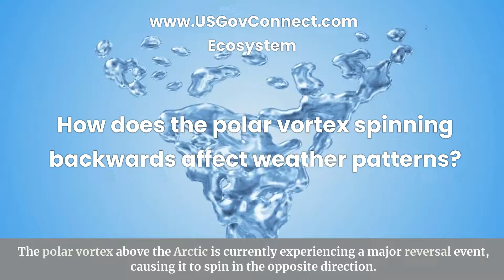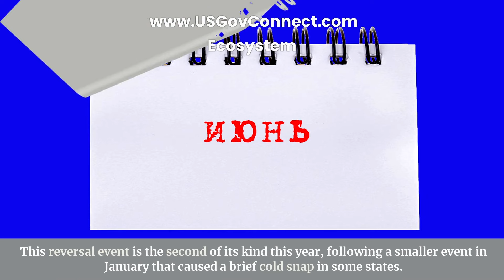How does the polar vortex spinning backwards affect weather patterns?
The polar vortex above the Arctic is currently experiencing a major reversal event, causing it to spin in the opposite direction. This unexpected change in the upper atmosphere has resulted in a record-breaking "ozone spike" above the North Pole. The polar vortex, a rotating mass of cold air that circles the Arctic, plays a crucial role in influencing weather patterns across the Northern Hemisphere.

The reversal event, which began on March 4, is one of the most extreme atmospheric U-turns seen in recent times. While disruptions to the polar vortex have previously led to extremely cold weather and storms in the U.S., this particular reversal is not expected to result in a significant impact on weather patterns. The sudden warming in the stratosphere, known as sudden stratospheric warming (SSW), is caused by "planetary waves" in the atmosphere.

Although the vortex's direction is currently reversed, the wind speeds are starting to slow down, indicating that it will likely return to its normal trajectory soon. The event is among the top six on record in terms of wind speed. Changes to the polar vortex can affect the jet stream, which in turn influences weather patterns across the globe.

Overall, while the current reversal event in the Arctic is significant, it is not expected to cause major disruptions to weather patterns. However, the temporary ozone spike above the North Pole is noteworthy, as it has led to more ozone surrounding the Arctic than in any other year on record. This reversal event is the second of its kind this year, following a smaller event in January that caused a brief cold snap in some states. With the ongoing El Niño phase, further reversals or disruptions may occur in the coming year.